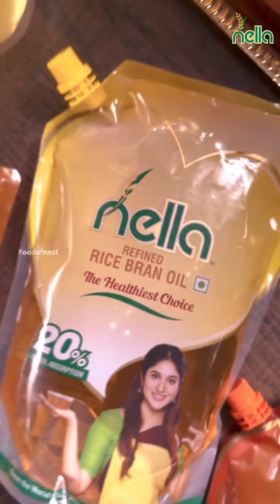Cooking Sweet Somas with Nella Refined Rice Bran Oil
Celebrate this Diwali with the sweet crunch of homemade சோமாஸ் – now lighter & healthier with @Nella Refined Rice Bran Oil! 🌾 Frying your festive treats in Nella means 20% less oil absorption, keeping food light & crispy.

*Ingredients*

1 கப் மைதா மாவு
2 மேஜைக்கரண்டி ரவா
1/4 கப் பொட்டுக்கடலை
1/2 கப் துருவிய தேங்காய்
1/2 கப் சர்க்கரை
8 to 10 முந்திரி
2 ஏலக்காய்
உப்பு தேவையான அளவு
எண்ணெய் தேவையான அளவு
நெய் தேவையான அளவு

*Nella: The Healthiest Choice! Here's Why!*

* Packed with oryzanol, supports heart health by maintaining healthy cholesterol levels
* Loaded with Vitamins A, D & E, boosting your overall health & enhancing your immune system
* With added squalene for nourishing skin health

sweet somaaa I Diwali Festival Special